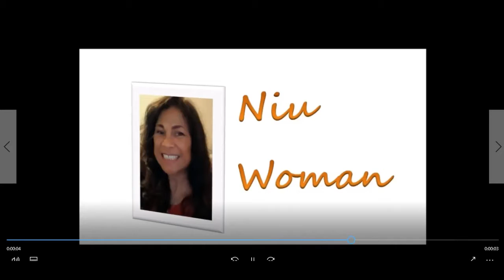Niu Woman Riches Come Not By Hard Work 04.02.2017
Lottery Tickets Lucky Winning Numbers New ...

Niu woman facing circumstances and changing results, as I wish.
We all face circumstances every day and how we deal with each one is the key to great success.
When we face a barrier, a problem, are part of this thing call a circumstances, and we can easily beat any such circumstance with a well known matter, of using our own mind power and gut feeling to get a better result.

Applying our own self belief, attitude vision towards what we want, over come any circumstances we may face, along with some massive action behind the move.